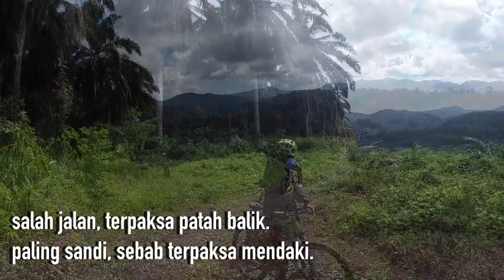Geng Basikal | Phui Yuk - Menggaris - Loteng - Pencawang